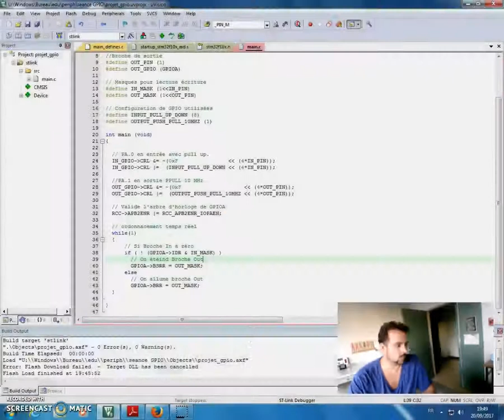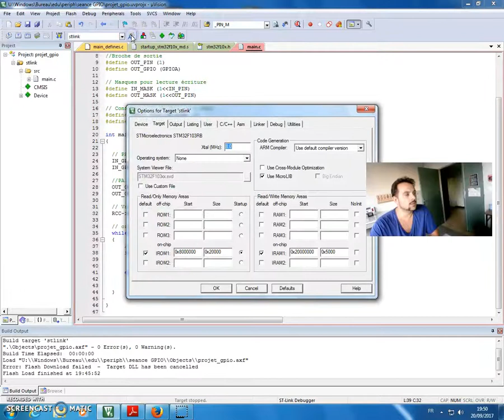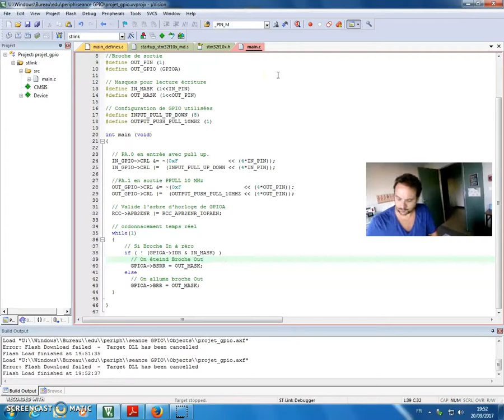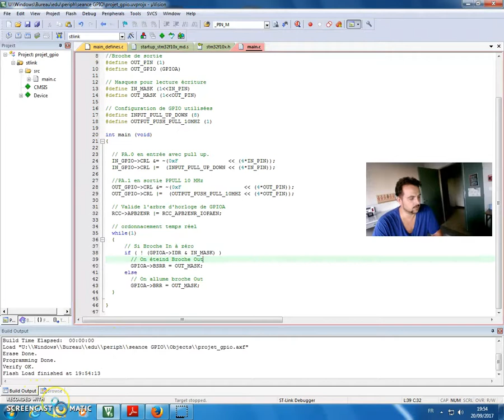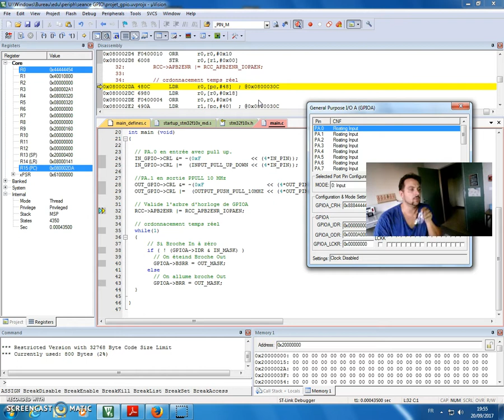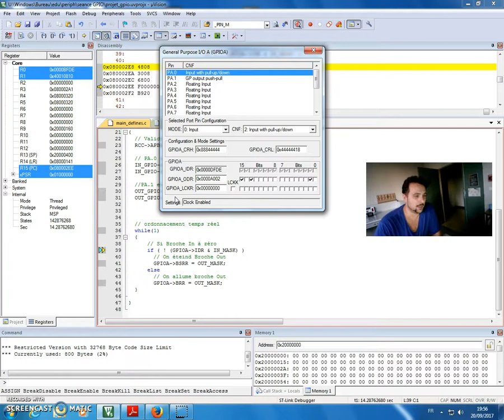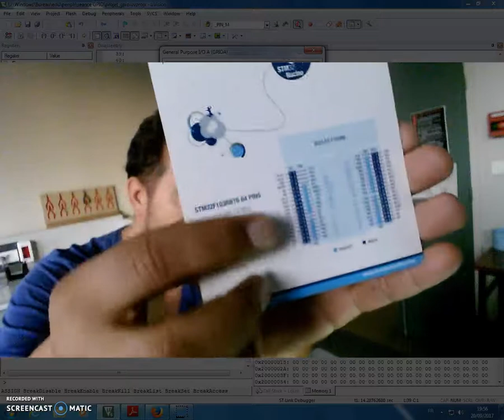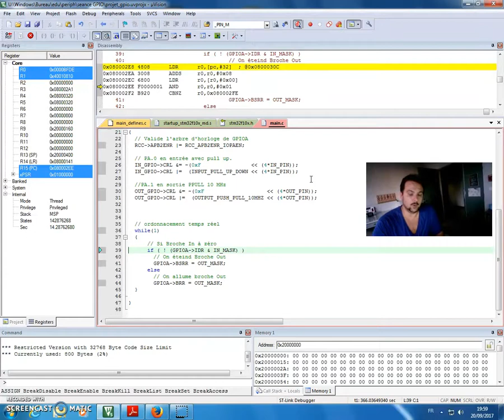Vérifier en programme en réel (KEIL)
Comment configurer et vérifier un projet Keil pour utiliser une sonde de débogage.